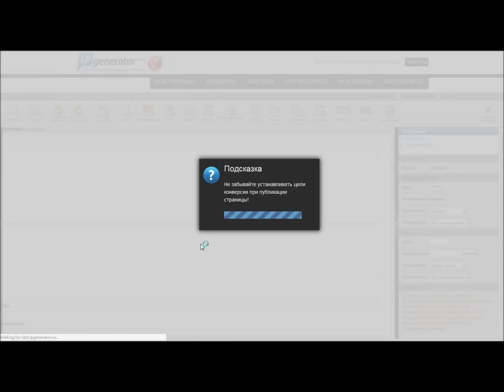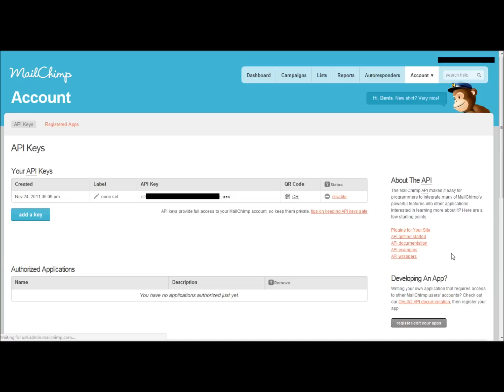LPgenerator.ru: Интеграция с MailChimp.com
LPgenerator произвел интеграцию с одной из самых востребованных пользователями службой почтовых рассылок MailChimp.com. Теперь генерация лидов и email marketing становятся проще, доступнее и эффективнее.

Генератор целевых страниц - это простой и эффективный инструмент конвертации рекламного трафика за счет создания целевых страниц и фан страниц Facebook на основе профессиональных шаблонов.